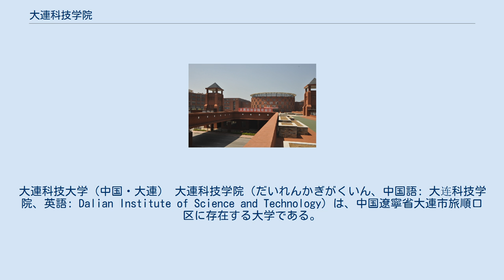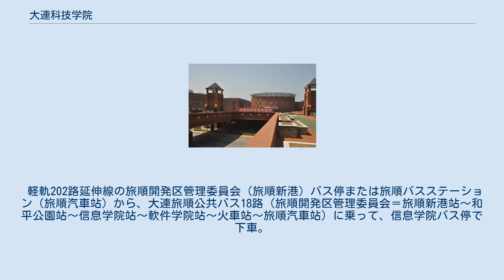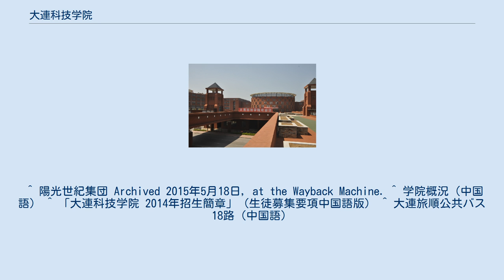大連科技学院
大連科技大学（中国・大連） 大連科技学院（だいれんかぎがくいん、中国語: 大连科技学院、英語: Dalian Institute of Science and Technology）は、中国遼寧省大連市旅順口区に存在する大学である。
 2002年7月に遼寧省教育部の認可で大連鉄道学院の情報技術学部（信息工程学院）として始まり、2003年12月に教育部の認可で大連鉄道学院と大連陽光世紀集団の共同投資の独立学院となった。
2011年には完全に独立して大連科技学院（科技は科学・技術の意味）と改名している。
 現在、機械工学系、電気工学系、信息（情報）科学系、管理工程系、外語系（日本語・英語）、芸術系、交通運輸系、軟件技術学院などの学部がある。
中国全土から入学しており、学生数は約7000人。
国際合作・交流学院では、アメリカオハイオ州のライト州立大学などとの交流が盛んである。
 職員宿舎兼中国語文化センター「大連国際陽光書香院」があり、海外、特に日本で定年退職後に留学し、短・長期滞在する「老人大学」を2005年から2013年にかけて開催していたが、現在は休止している。
日本人が滞在していた居住スペースは、現在では学生の寮になっている。
 住所は、編碼115062 大連市旅順経済開発区濱港路999-26号、電話は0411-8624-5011。
 軽軌202路延伸線の旅順開発区管理委員会（旅順新港）バス停または旅順バスステーション（旅順汽車站）から、大連旅順公共バス18路（旅順開発区管理委員会＝旅順新港站～和平公園站～信息学院站～軟件学院站～火車站～旅順汽車站）に乗って、信息学院バス停で下車。
 ^ 陽光世紀集団 Archived 2015年5月18日, at the Wayback Machine. ^ 学院概況（中国語） ^ 「大連科技学院 2014年招生簡章」（生徒募集要項中国語版） ^ 大連旅順公共バス18路（中国語）